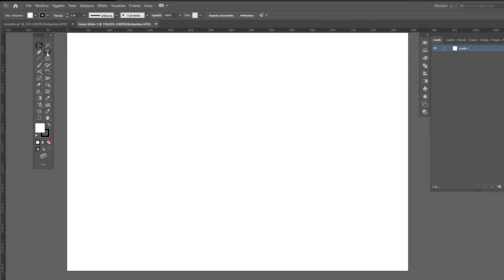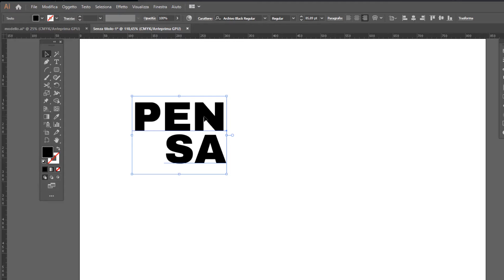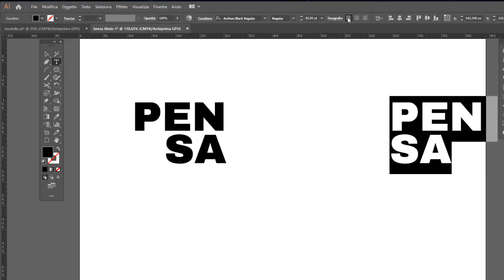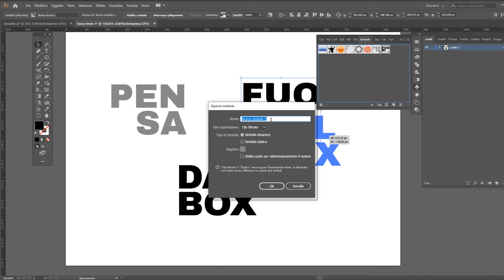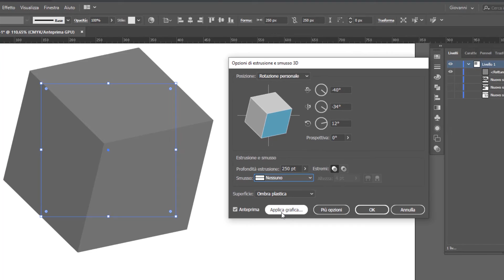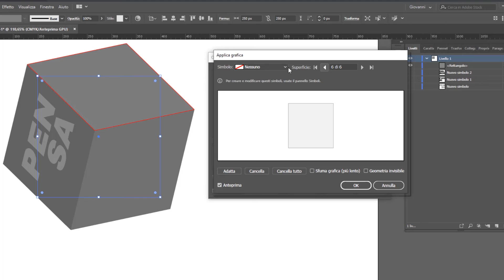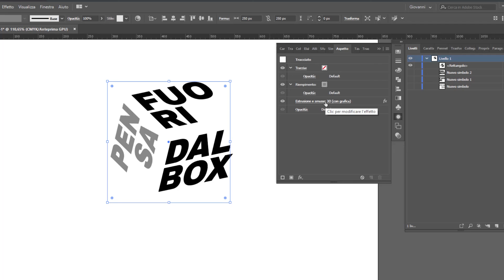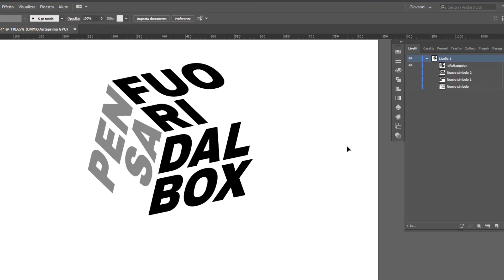Come ho realizzato questo EFFETTO 3D con Illustrator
Lavorare con le parole può essere molto stimolante soprattutto se diventano un mezzo per creare qualcosa di originale e accattivante, come un effetto tipografico 3D. Vediamo come Illustrator ci permette di creare questo effetto in pochi semplici passi, guidandoci e mettendoci di in condizione di personalizzare la nostra grafica o il nostro titolo/insegna in modo unico!

LINK RAPIDI
00:00 Selezioniamo il font e prepariamo il primo blocco di testo
02:38 Duplichiamo il primo testo e facciamone due copie
03:25 Coloriamo il primo testo: facciamolo più chiaro
04:07 Convertiamo i blocchi in Simboli
05:43 Disegniamo il quadrato e generiamo la figura 3D
07:33 Popoliamo le facciate visibili del cubo
10:25 Modifichiamo i simboli adattandoli al massimo sulle facciate
11:57 Tracciamo e quindi vettorializziamo la figura 3D